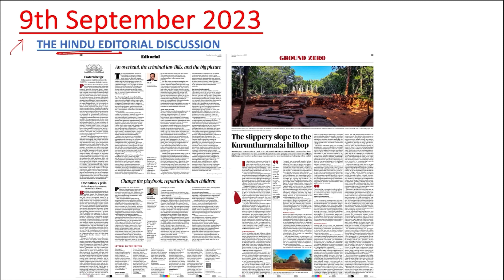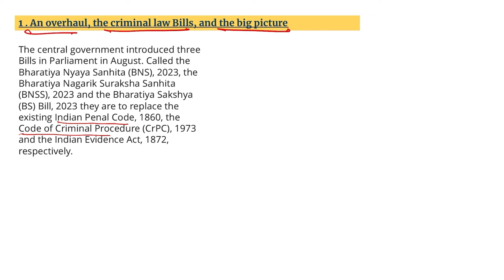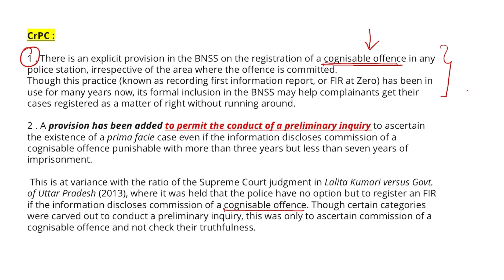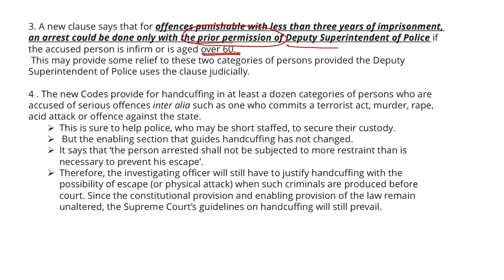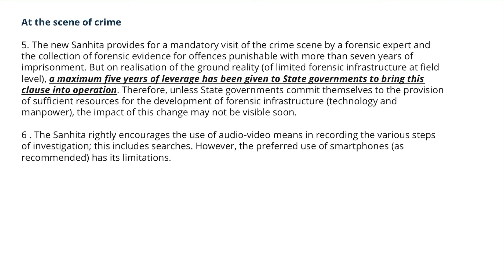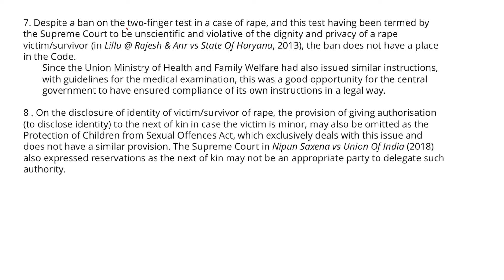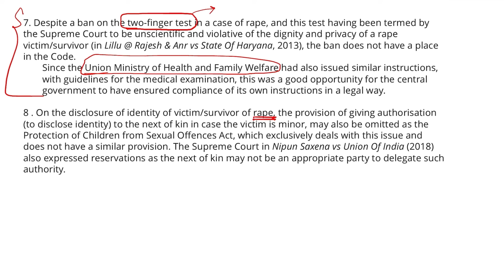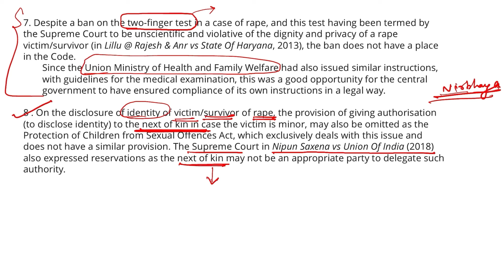9 September 2023 | THE HINDU EDITORIAL DISCUSSION | Explained in Tamil.